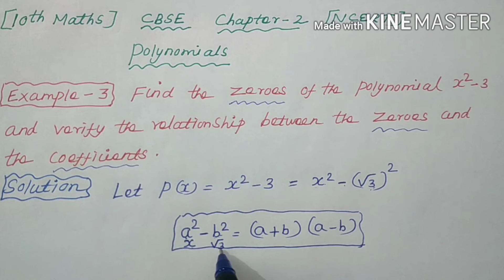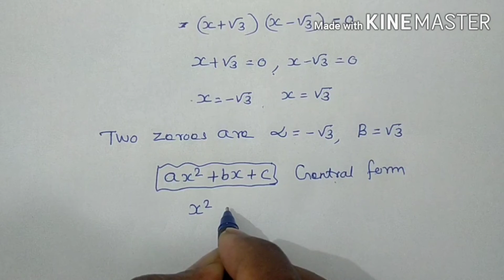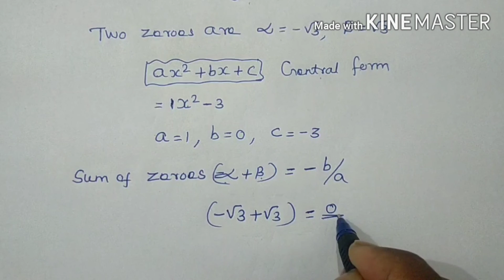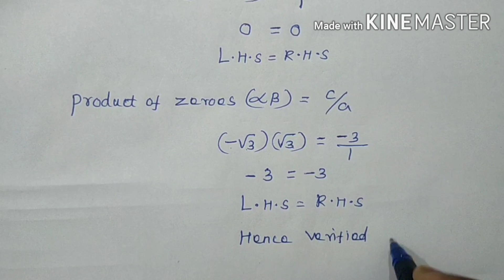CBSE Maths class 10 Chapter-2 polynomials Example-3